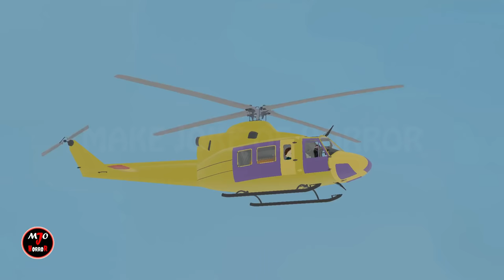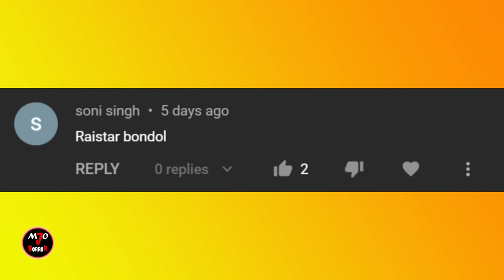Sar Kata And Sar Kata Brother | Gulli Bulli | Make Joke Of Horror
Sar Kata And Sar Kata Brother | Gulli Bulli | Gulli Bulli And Sar Kata Part 4 | Make Joke Of Horror

Gulli Bulli
Pagal Beta
Chinki ke Karname
Funny Video